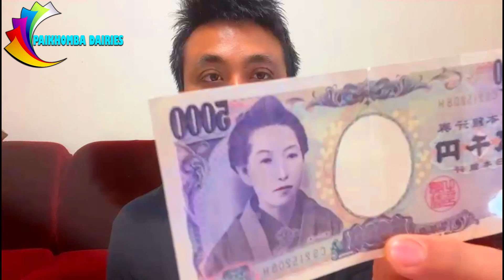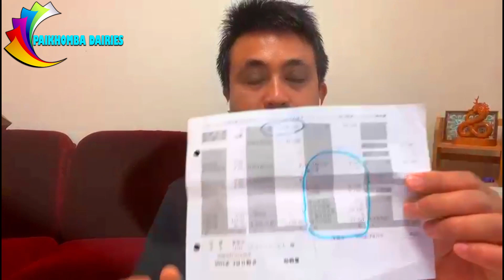MY SALARY (JAPAN)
Earnings are the amount of money you make from doing a job.
Although the money you earn from an investment can also be called earnings.
Saving is the portion of income not spent on current expenditures. In other words, it is the money set aside for future use and not spent immediately

BRIEFING ABOUT MY EARNINGS AS WELL AS MY EXPENSES
6. Recalls of Hiroshima after Atomic Bombing during 2nd World War II HIROSHIMA GI NUNGSHI WARI.